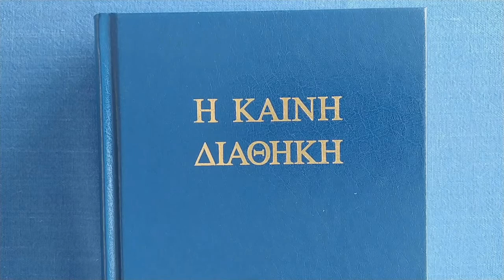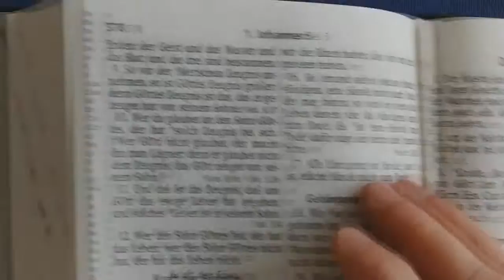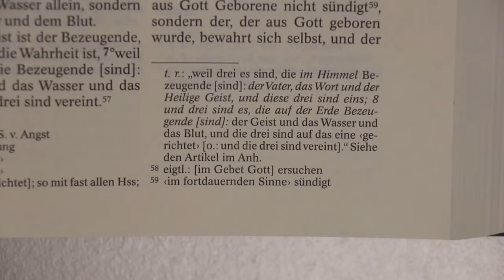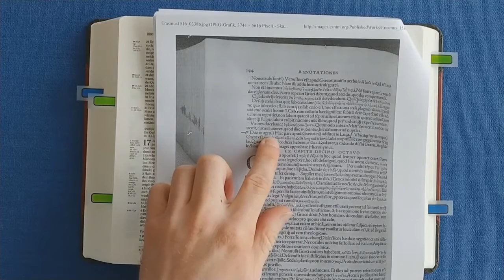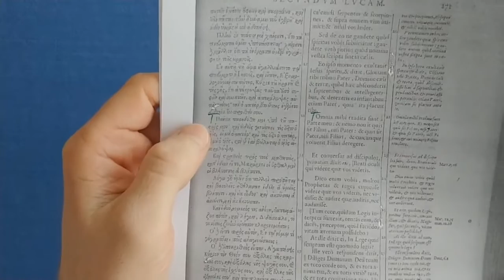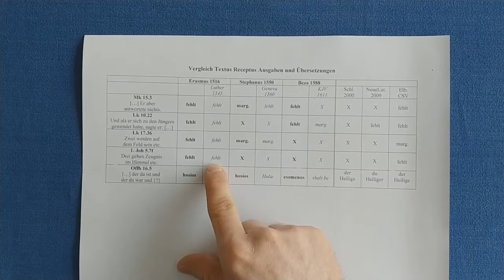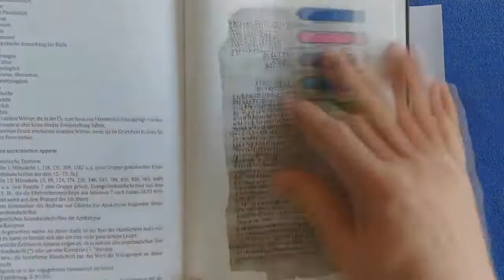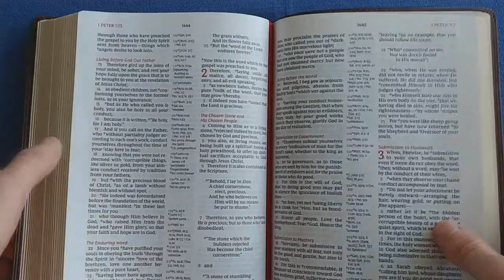03 Das Neue Testament - Textus Receptus